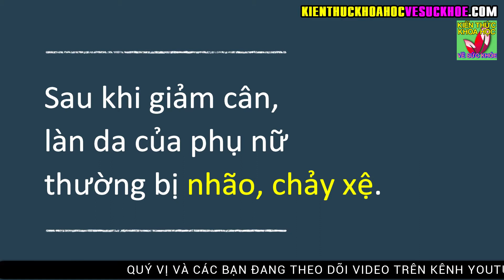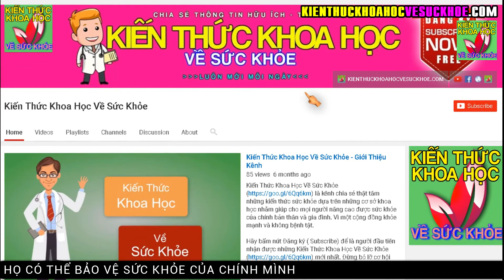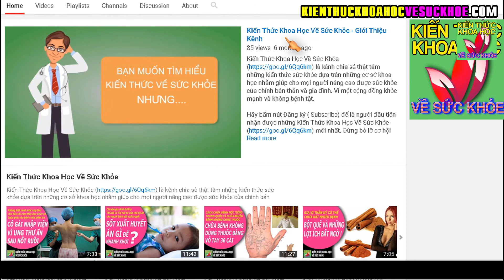DA CHÙNG NHÃO CHẢY XỆ LẬP TỨC SĂN CHẮC TRỞ LẠI CHỈ VỚI 12 BÀI TẬP ĐƠN GIẢN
Kiến Thức Khoa Học Về Sức Khỏe - DA CHÙNG NHÃO CHẢY XỆ LẬP TỨC SĂN CHẮC TRỞ LẠI CHỈ VỚI 12 BÀI TẬP ĐƠN GIẢN. Sau khi giảm cân, làn da của phụ nữ thường bị nhão, chảy xệ. Sau đây là 12 động tác đơn giản giúp bạn có lại làn da săn chắc, đầy sức sống.
1. Cuốn cơ tay để nâng tạ
2. Reverse Lunges (Hạ thấp cơ thể về phía sau)
3. Push-up (Chống đẩy)
4. Alternating-Arm Bent-Over Row (Bài tập cơ lưng)
5. Sumo Squats (Ngồi xổm đứng lên không di chuyển chân)
6. Farmer's Walk (Đi bộ)
7. Deadlift (Nâng tạ, đẩy trọng lượng về phía trước)
8. Chest Press (Ép ngực nâng tạ)
9. Side Lunges (Chùng người nâng tạ)
10. Biceps Curls xen kẽ
11. Bent-Over Triceps Kickback (Bài tập với cơ)
12. Inchworm Wakhout (Động tác sâu đo)

- 7 BÀI TẬP TRƯỚC KHI NGỦ ĐƯỢC MỆNH DANH LÀ THUỐC TRƯỜNG THỌ KHÔNG PHẢI AI CŨNG BIẾT
- CÁCH GIẢM NẾP NHĂN CỰC HIỆU QUẢ AI CŨNG TIẾC VÌ KHÔNG BIẾT MẸO NÀY SỚM HƠN
- 1 ĐỘNG TÁC NHỎ MANG LẠI 6 LỢI ÍCH LỚN CHO SỨC KHỎE AI CŨNG NÊN BIẾT SỚM
- 6 PHÚT NẰM TRÊN GIƯỜNG TẬP BỤNG KIỂU NÀY CHẲNG MẤY CHỐC MÀ EO THON DÁNG GỌN
- TỰ CHỮA KHỎI ĐAU LƯNG THOÁT VỊ ĐĨA ĐỆM NGƯỜI NGỒI NHIỀU NHẤT ĐỊNH PHẢI BIẾT
- HƠN 90 TUỔI VẪN KHỎE NHƯ 60 NHỜ BÀI TẬP KHIẾN CẢ THẾ GIỚI NÔ NỨC LÀM THEO
- 8 VIỆC LÀM HẠI SỨC KHỎE TUYỆT ĐỐI TRÁNH ĐẶC BIỆT VỚI NHÀ CÓ NGƯỜI CAO TUỔI
- GIÁO SƯ DINH DƯỠNG CHIA SẺ CÁCH BIẾN 10 THỰC PHẨM THÔNG THƯỜNG THÀNH VỊ THUỐC QUÝ
- BÀI TẬP GIẢM MỠ BỤNG GÂY SỐT TỪ PHÒNG GYM ĐẾN CÔNG SỞ KHIẾN CẢ TRIỆU NGƯỜI LÀM THEO